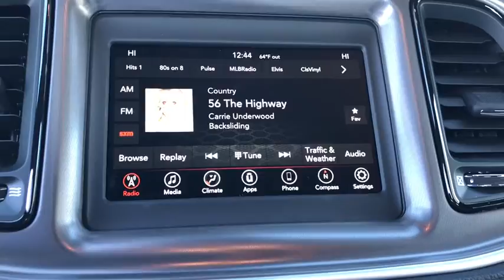2019 Dodge Challenger Victorville, High Desert, Hesperia, Apple Valley, Adelanto, CA 9D1143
Granite New 2019 Dodge Challenger available in Victorville, California at Victorville Motors. Servicing the High Desert, Hesperia, Apple Valley, Adelanto, CA Area.

Victorville Motors
14617 Civic Dr

Granite 2019 Dodge Challenger SXT RWD 8-Speed Automatic 3.6L V6 24V VVTbrbr19/30 City/Highway MPG Not all Guests will qualify for rebates. Some Guests may qualify for more. Dealer installed options may be extra. See dealer for details. Price includes Conditional Rebate(s) $3,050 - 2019 Retail Consumer Cash **CK1 (CA-DE-MW). Exp. 02/03/2020, $2,250 - California 2019 Bonus Cash CACKA. Exp. 02/03/2020, $1,750 - California LA/Palm Springs Bonus Cash CACKK. Exp. 02/03/2020